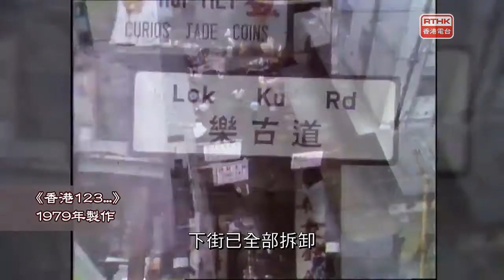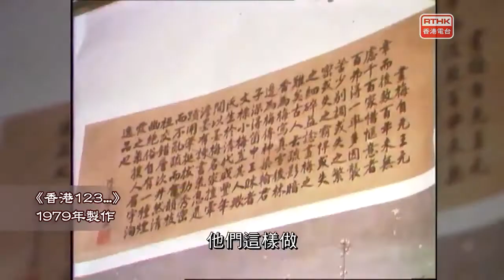快閃香港：古玩店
上世紀七、八十年代，古玩店都主要集中在中環摩羅街一帶，但因為舊區重建，不少古玩店都被迫結業，部分就搬到荷里活道繼續經營。

主持：李朗怡